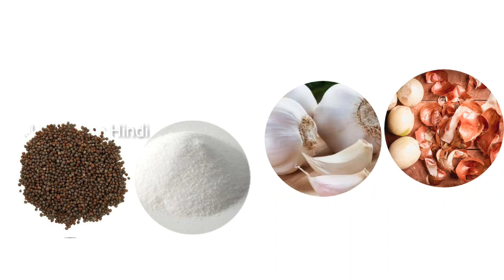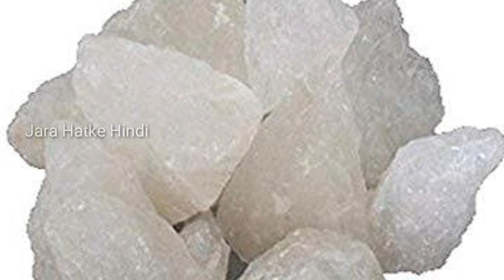नन्हे बच्चों की नजर उतारने के पौराणिक और पारंपरिक 10 अचूक उपाय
चाणक्य नीति पुस्तक खरीदने के लिए नीचे क्लिक करें :